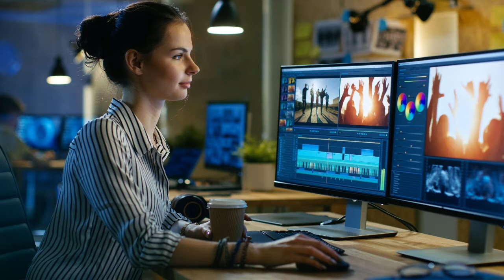My Top 4 Secrets Revealed 🤫 | How to edit Youtube Videos | shorts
video editing
video editor
video effect